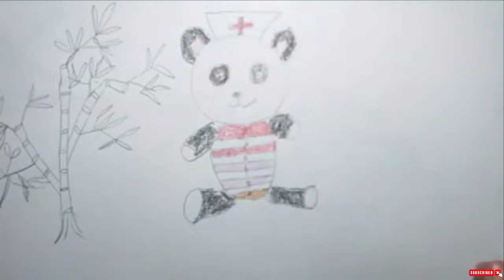Vẽ và tô mầu em gấu trúc